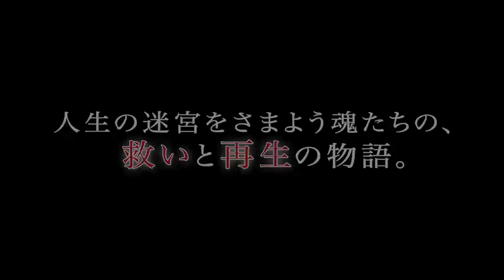『迷宮カフェ』予告編